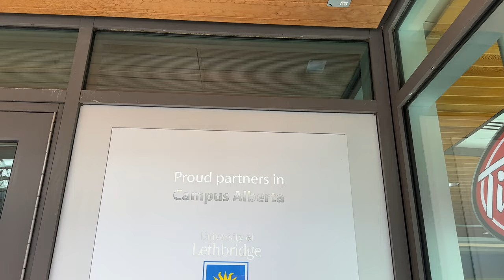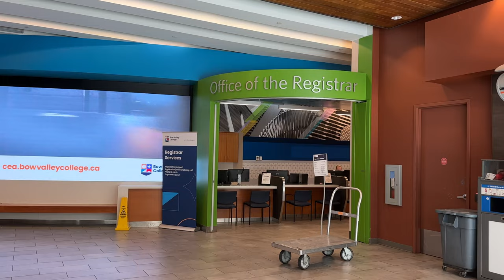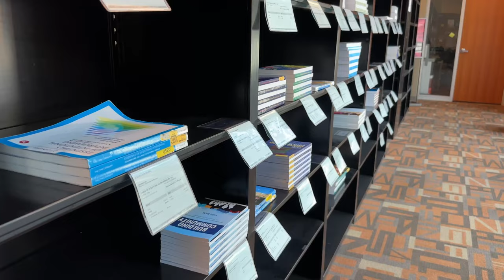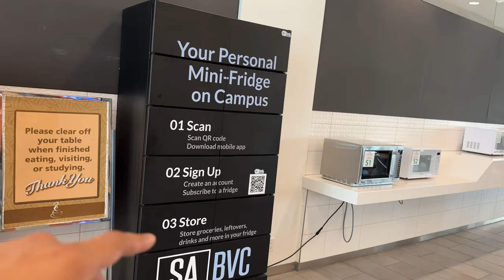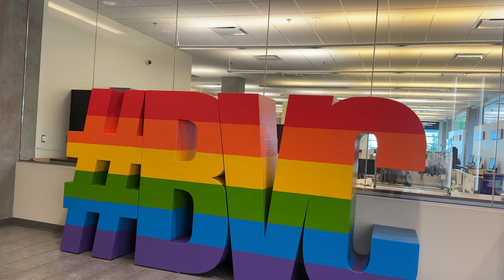Campus Tour//Bow Valley College//University of Lethbridge (Calgary Campus).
Join us for an immersive tour of two prestigious institutions - Bow Valley College and the University of Lethbridge Calgary Campus